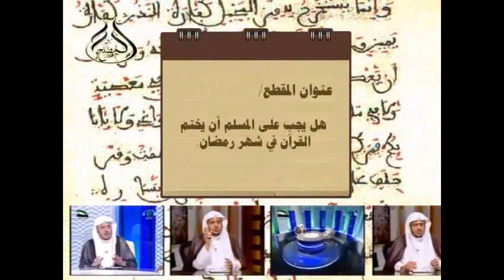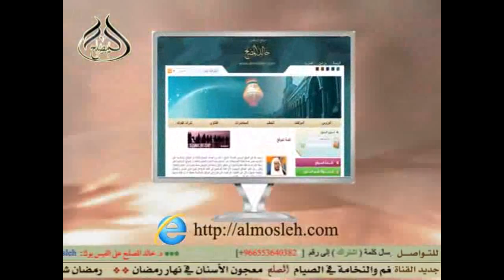هل يجب على المسلم أن يختم القرآن في شهر رمضان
جواب فتوى بحلقة في برنامج يستفتونك بقناة الرسالة لفضيلة الشيخ الدكتور / خالد بن عبد الله المصلح أستاذ الفقه بجامعة القصيم وهذا هو اللقاء السابع من شهر رمضان عام 1434هـ  (7/ 9/ 1434هـ) (15/ 7 / 2013م).